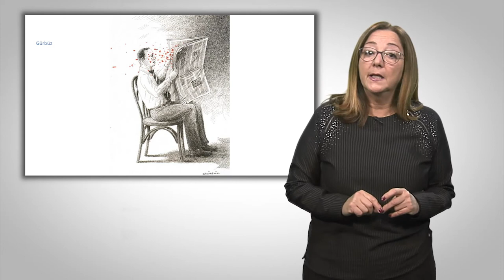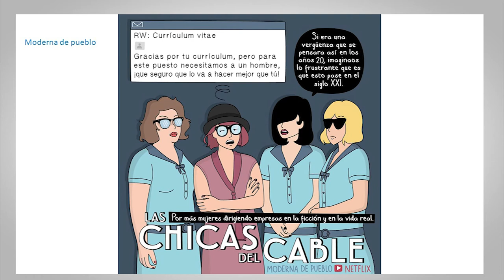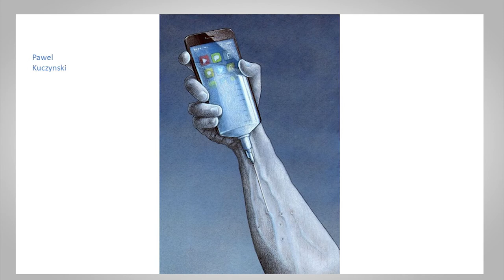Ilustración y pensamiento reflexivo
Docente: María Dolores Soto González (Universitat de València)
Un análisis de las posibilidades que genera plasmar en imágenes nuestro mundo a través de la ilustración, con el fin de acercarnos a un pensamiento reflexivo que acompañe nuestras prácticas educativas.